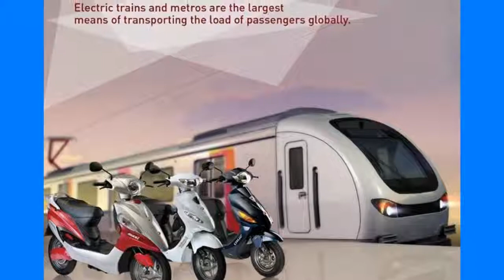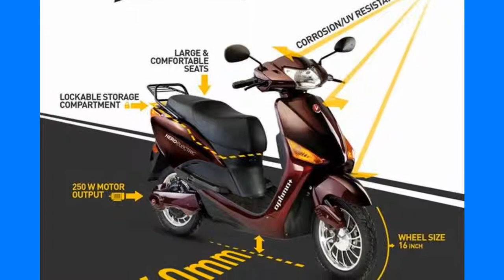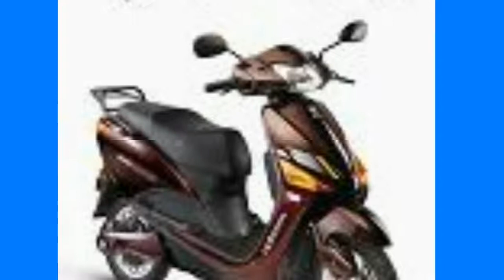HERO ELECTRIC EV Battery operated Scooty Dealer - Bardhaman Burdwan West Bengal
Now you can SAVE EARTH & SAVE MONEY more,
MAKE GREEN PLANET for FUTURE,

Specializing in offering a broad array of agricultural equipment, automobiles, etc. we, Mukherjee E Tech Enterprises, are one of the most preferred choices of numerous buyers.